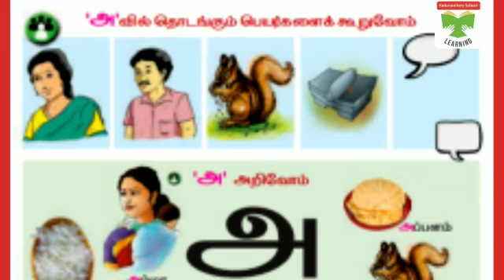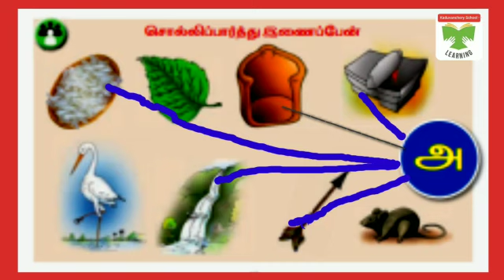வகுப்பு I / பருவம் I மகிழ்வோடு கற்போம் - 'அ' எழுத்து அறிமுகம் / பக்கம் 18 ,19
1st std 1st term new textbook lesson வகுப்பு I / பருவம் I மகிழ்வோடு கற்போம் - 'அ' எழுத்து அறிமுகம் / பக்கம் 18 ,19